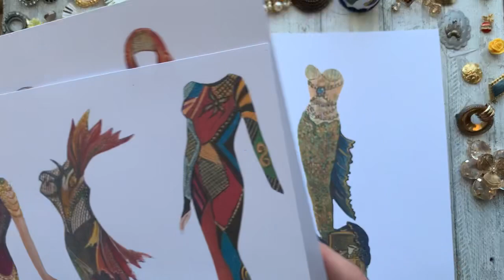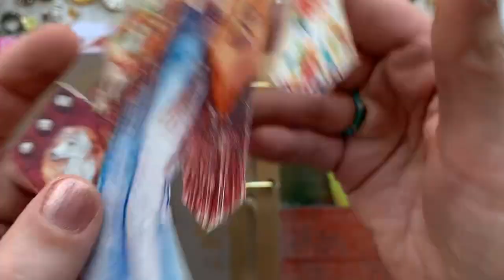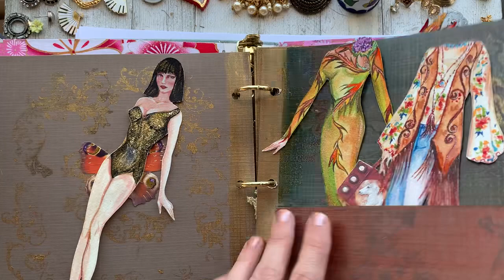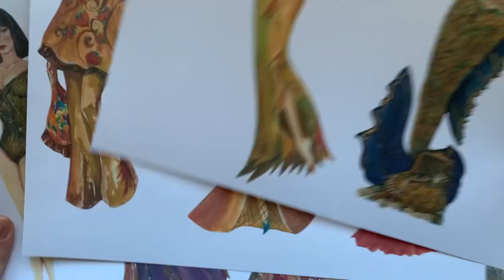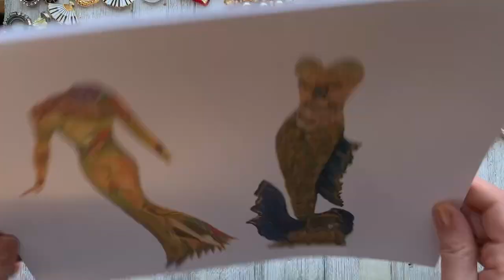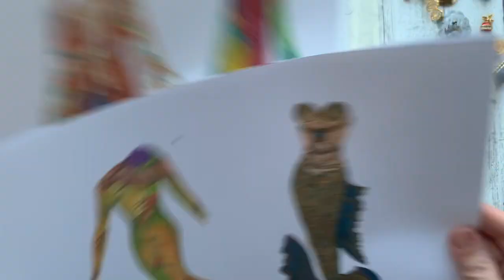Pintable Paper Dolls with a Sparkly Twist - 12 Days of Gifts to Make, Day 11 (Part 1)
Hello, my crafty friend, and thanks for joining me today. I LOVE Cat Stone's paper dolls. They make the most beautiful and glamorous addition to any junk journal or art book. They're available as a printable in my Etsy shop, which makes them a great gift to any girly girl on your list. While they look great just as they are, today, I've decided to colour them in for added depth and richness of colour. Tomorrow, we'll be cutting them out. So grab your coffee or tea and maybe a colouring book, or your paper doll print-outs, and let's get crafty!